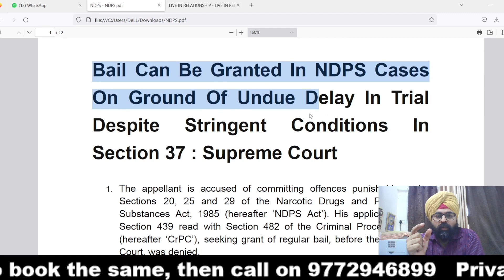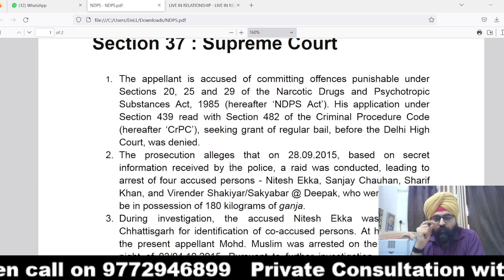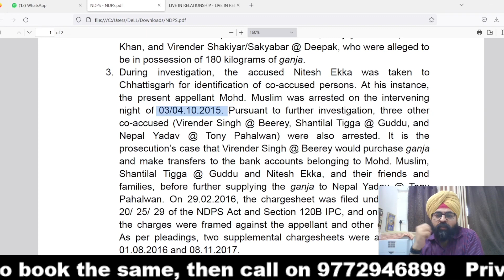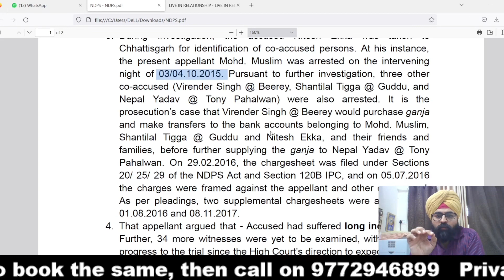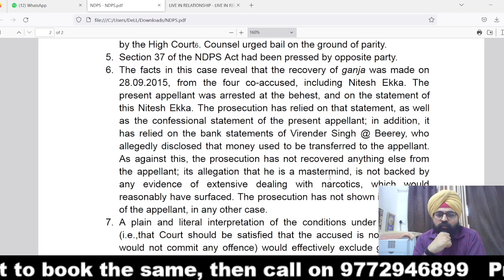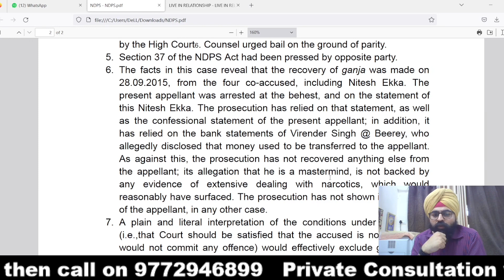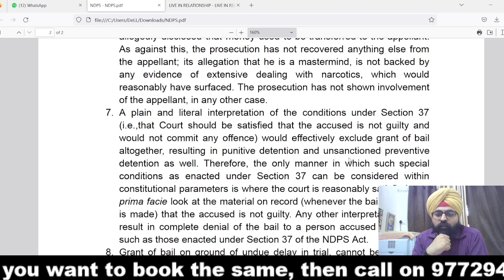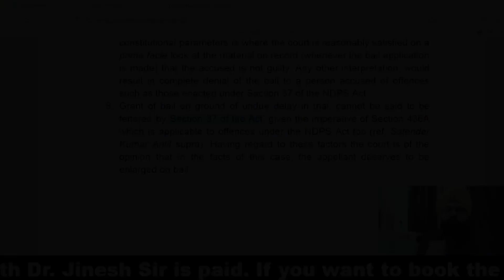BAIL IN NDPS PATH BREAKING JUDGEMENT | HINDI | 2023 | Dr. Jinesh Soni